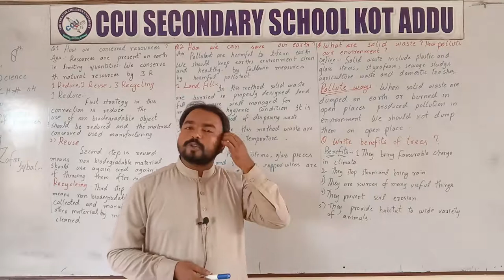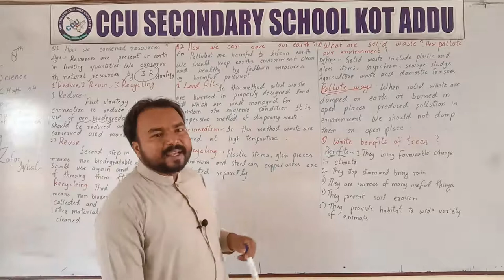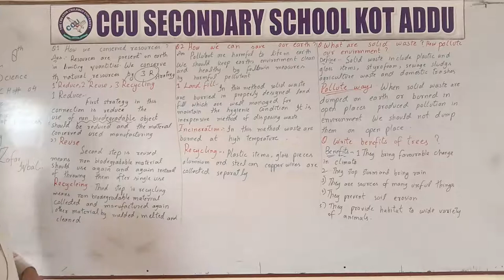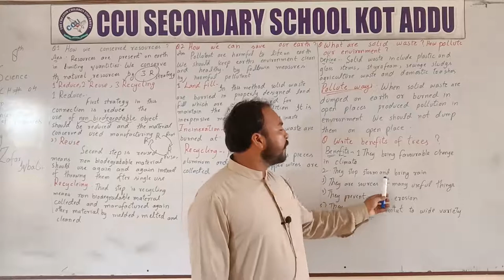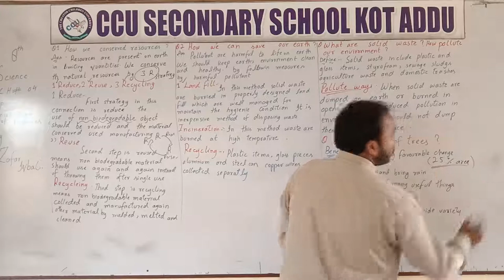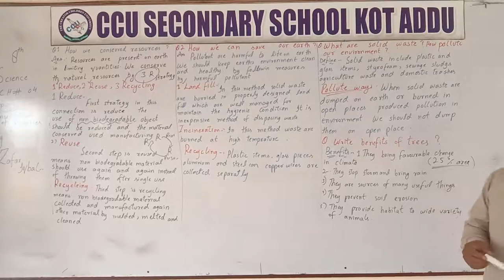8th Science Unit 4 Conservation Of Resources By Zafar Gohar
8th Science By Zafar Gohar